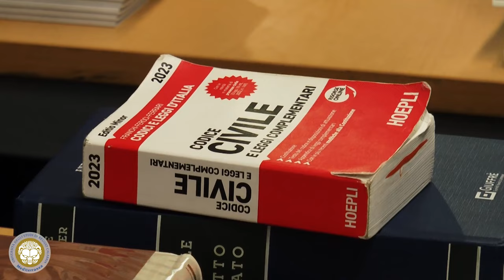Open Day Novembre 2023 UNIRC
Incontro di orientamento con gli studenti delle scuole superiori.
La Cittadella universitaria ha accolto circa tremila studenti delle scuole superiori che hanno riempito aule, terrazze e laboratori dell’Università Mediterranea, i cui viali brulicavano di giovani entusiasti e curiosi di scoprire i luoghi in cui si svolge la vita accademica.

I ragazzi, insieme ai loro docenti, hanno potuto visitare l’Ateneo e acquisire informazioni più dettagliate e dirette sugli oltre 50 percorsi formativi delle nostre diverse Aree disciplinari: Agraria, Architettura, Design, Economia, Giurisprudenza, Ingegneria, Scienze Infermieristiche, Scienze Sportive, Scienze Umane.